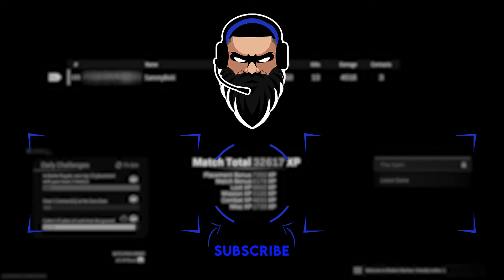Has the FiNN replaced the Bruen? - Call of Duty: Warzone